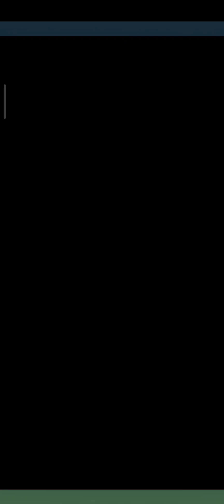MERGE MANSION #1433 EVENTO OFICINA NATALINA DA BELLA, PARTE 3!!